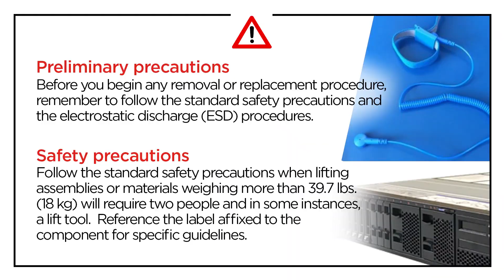ThinkSystem SR635 V3 installing a Lenovo Neptune liquid assisted cooling module (LACM)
This video introduces the procedure used to install a Lenovo Neptune liquid assisted cooling module (LACM) on the SR635 V3.